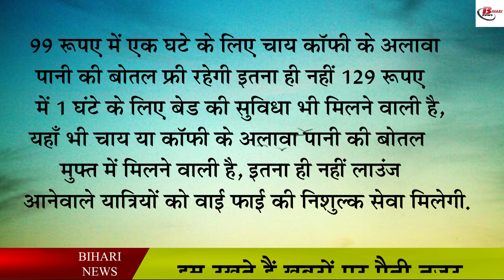बिहार में यहाँ मिलेगा 99 रूपए में चाय कॉफ़ी के साथ साथ 1 घंटे वाई-फाई फ्री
The number of people traveling by train in Bihar is around lakhs every day, in such a situation, Indian Railways is also taking special care that passengers traveling by railways get all possible facilities. In this episode, it is going to be exciting for the passengers waiting for long distance trains at Patna Junction, the capital of Bihar, to sit at the station and wait for the passengers sitting at Patna Junction, so that the passengers sitting at Patna Junction should not be disturbed, only 99 rupees at the junction for one hour. In addition to tea and coffee, water bottle will be free, not only this, bed facility is also going to be available for 1 hour for Rs. Passengers will get free Wi-Fi service.